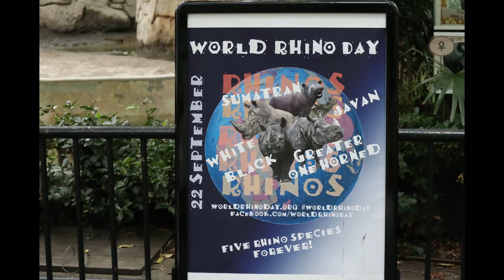上野動物園に行こう！🐼 ㉝ ~2022年9月7日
シャオシャオ、レイレイ、そしてお母さんのシンシンの母子パンダ観覧
29回目です。

今回は、はじめシャオシャオは寝ていたのですが、
レイレイに起こされてからはずっと起きていて、
活発な様子が撮れました。
お母さんのシンシンもずっと起きていました。

シャンシャンは、1巡目は起きていて、2巡目は寝ていました。

リーリーは、1巡目は起きていて、2巡目は寝ていました。

アルン君の、両足で踏ん張って排便する可愛い姿と、
その後におっぱいをおねだりする可愛い姿が撮れました💖